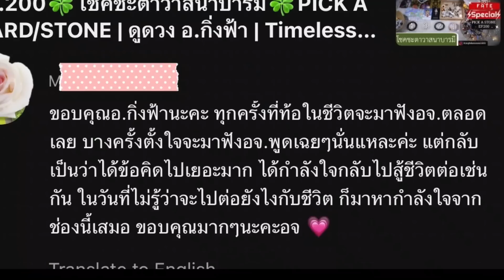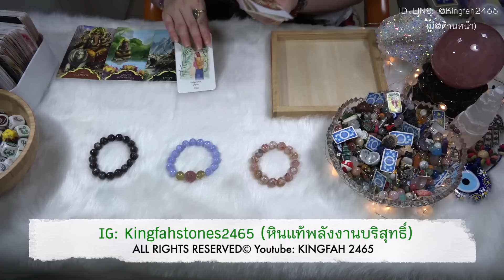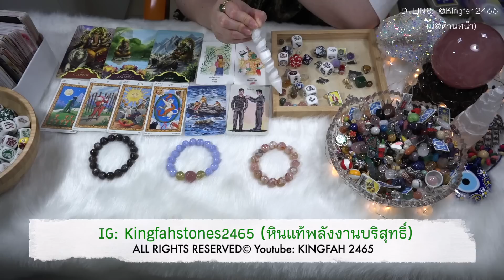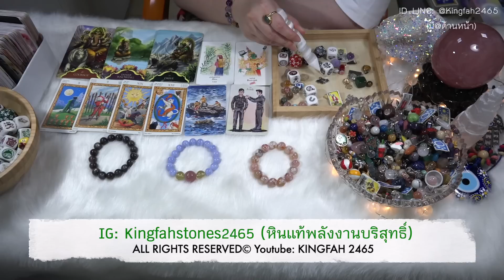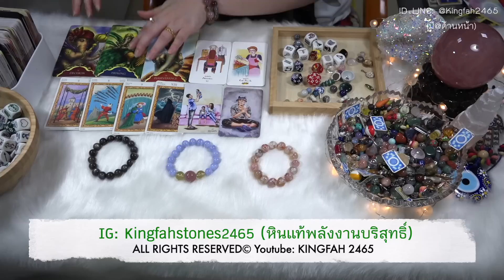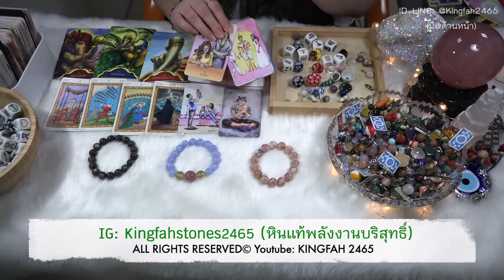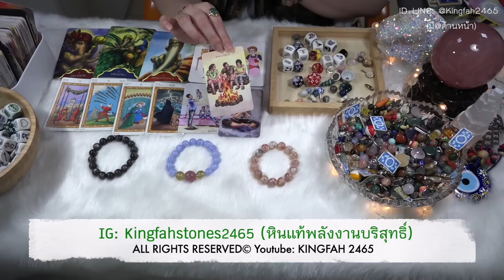ลักษณะเนื้อคู่ (ครึ่งปีหลังละเอียด)💞PICK A CARD/STONE | EP.443 ดูดวง อ.กิ่งฟ้า | Timeless & Charms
EP.443 ลักษณะเนื้อคู่ (ครึ่งปีหลังละเอียด)

00:00 - Comment of the day + Intro
00:20 - ฟังเพลงเพื่อปรับสมาธิ
01:01 - พี่หินกองที่ 1 Sakura Agate
12:26 - พี่หินกองที่ 2 Limited Edition: Blue lace Agate+Lemon Quartz+Rose Quartz
23:47 - พี่หินกองที่ 3 Black-brown SunMoonstone

(อ.กิ่งฟ้าไม่ได้รับดูดวงส่วนตัว/สอนมา5ปีแล้วค่ะ)